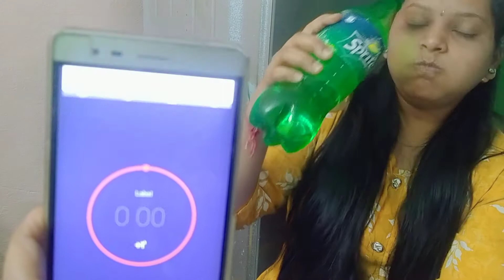CO-YOUTUBER CHALLENGE||నేను challenge ఇలా చేస్తాను అని ఎవరు అనుకోలేదు||mirchi bajji challenge||Ep-03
CO-YOUTUBER CHALLENGE||నేను challenge ఇలా చేస్తాను అని ఎవరు అనుకోలేదు||mirchi bajji challenge||Geethika tips and timely varieties||GTTV challenge videos||episode3